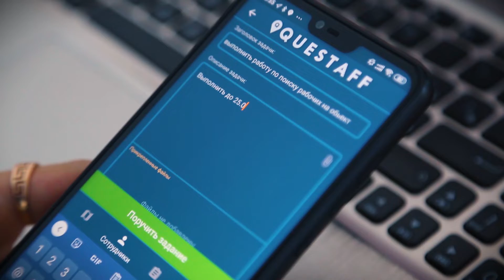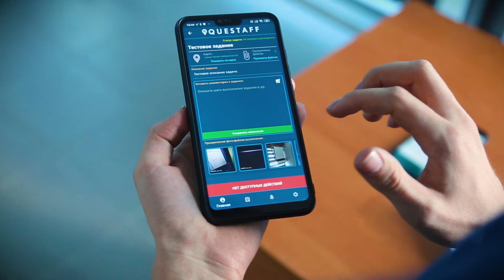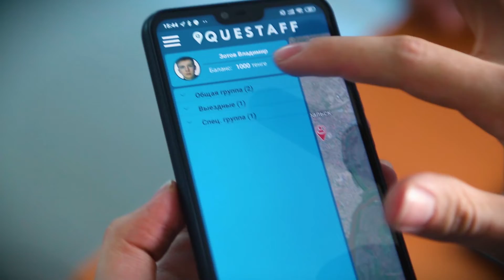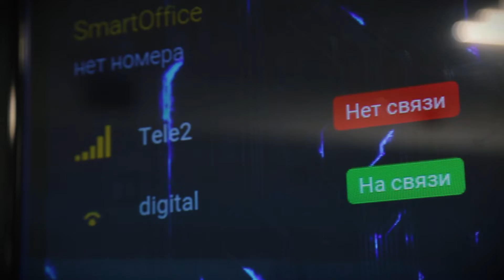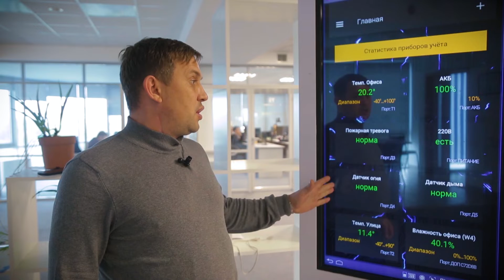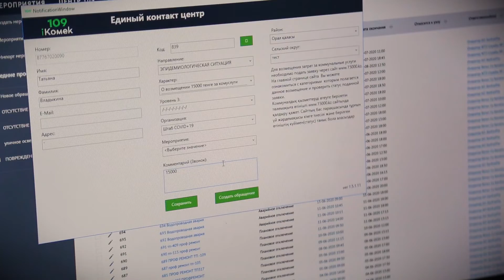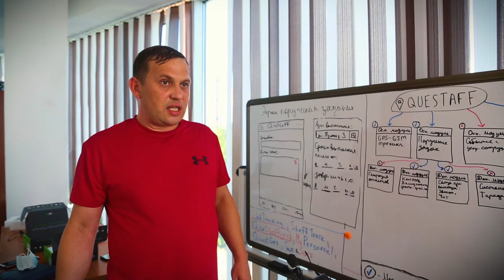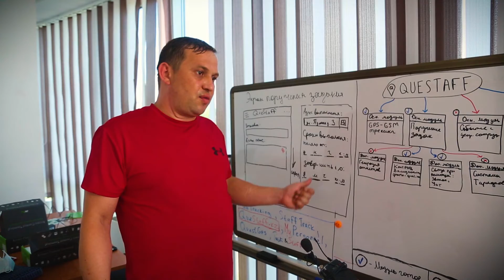Цифровое будущее (24.07.2020)